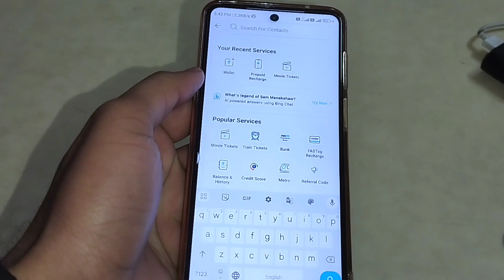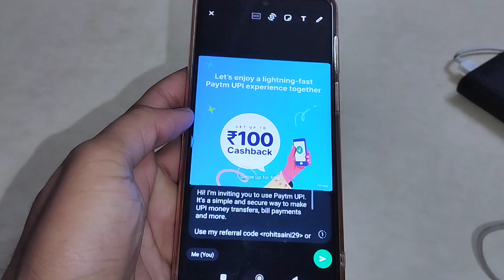Paytm Link Kaise Share Kare | How To Share Paytm Link In Whatsapp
🔥 Top Videos -